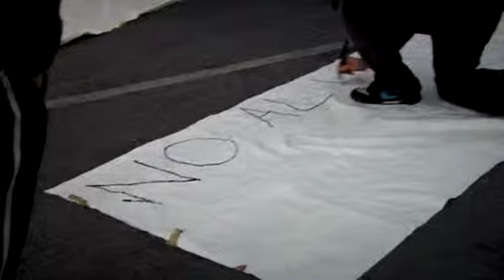Las claves para entender qué pasa en Gamonal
El barrio burgalés del Gamonal ha conseguido copar numerosas portadas y ya se ha situado en el ojo del huracán mediático mostrando al mundo entero un conflicto que parece tener más profundidad y recorrido del que parece. Un tercio de los 180.000 burgaleses residen en este barrio mayoritariamente obrero y una práctica mayoría se opone a que el ayuntamiento se gaste 8,5 millones en convertir la la céntrica calle Vitoria -la principal arteria del barrio- en un bulevar.